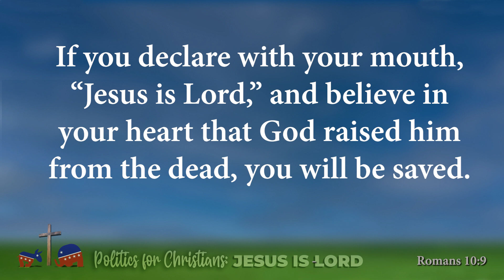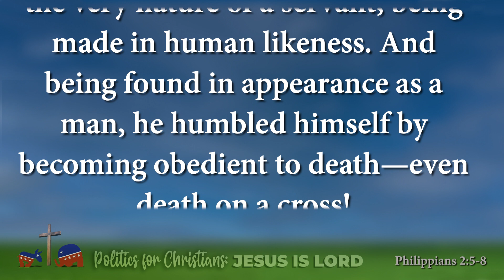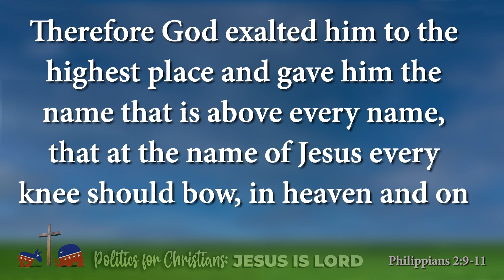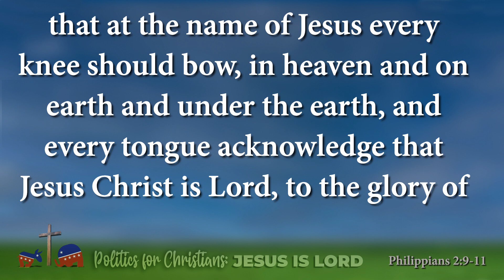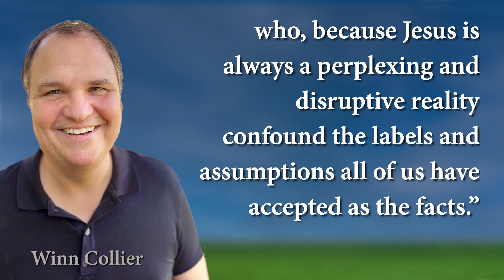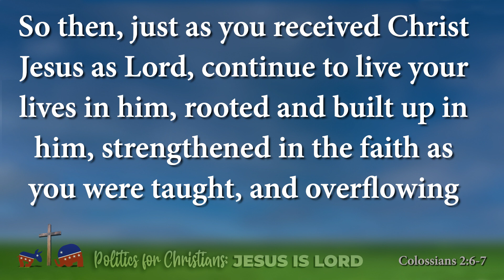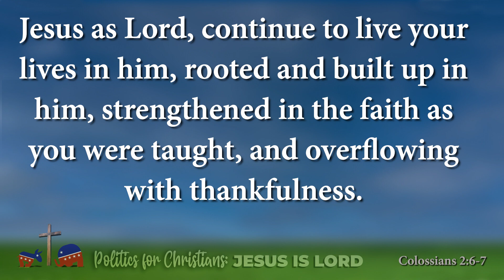Politics for Christians: Jesus is Lord (2/4/24)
The question of how Christians should vote is too important to boil down to a list of candidates and propositions. This week, Pastor Mike begins a look at the biblical values that should drive the decisions we make about our ballots.